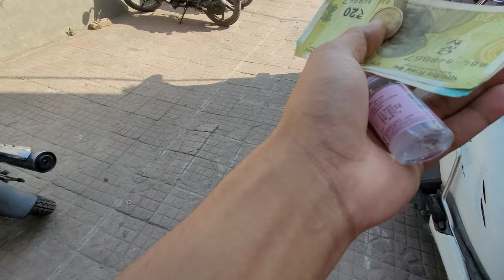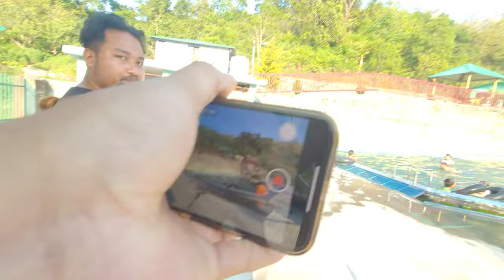Dunga swimming pool o aue rona reanga || Dehradun ni buring damsa chi roramanga || daily short vlog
ia biapan Dehradun city onide 15 km rang onggen namen nitoa tangsekgilgil dake sila aro matburing rangba dongkalkuenga ianode.